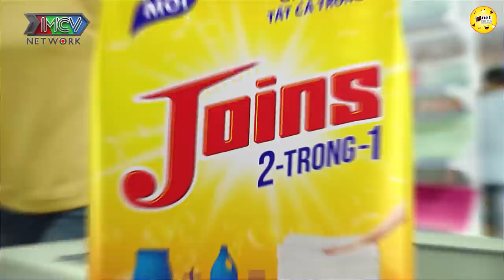Thầy giáo hi sinh cả thanh xuân để dạy học, Giờ mới giám nghĩ cho bản thân